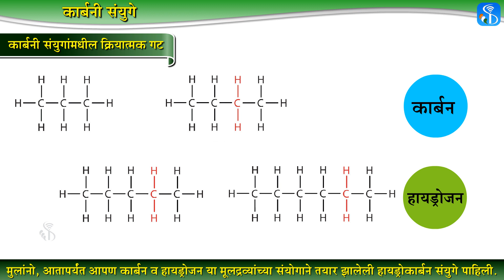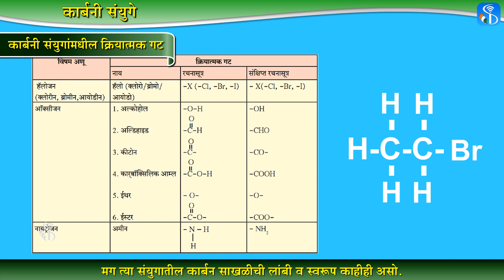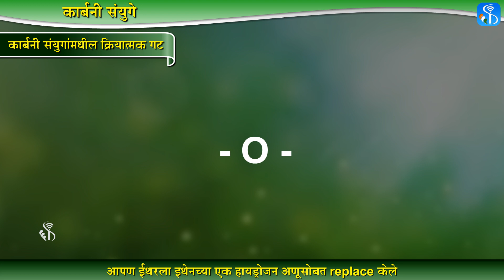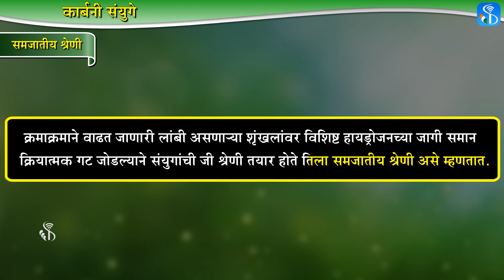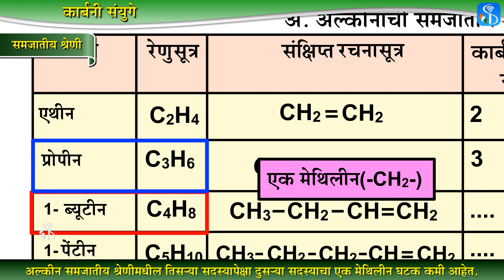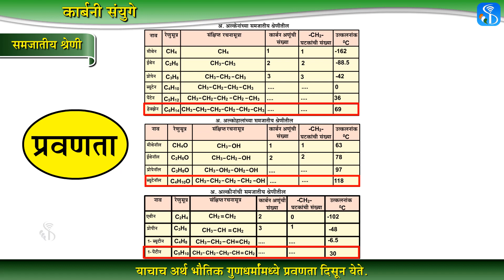10th Science 1 | Chapter#09 | Topic#07 | कार्बनी संयुगांमधील क्रियात्मक गट | Marathi Medium